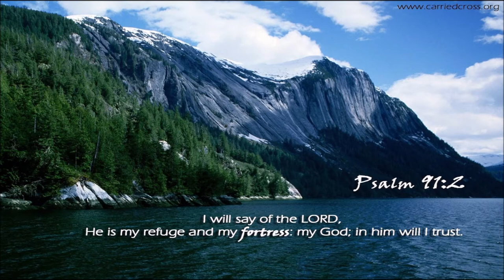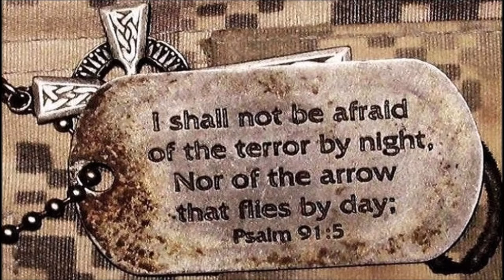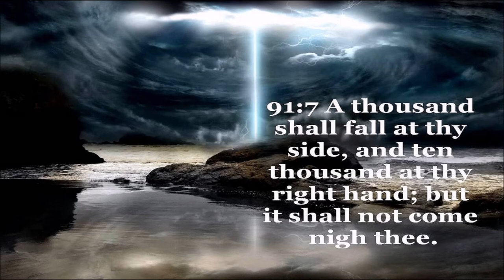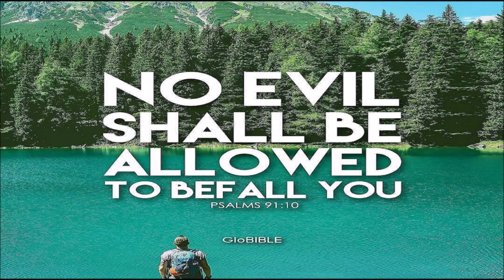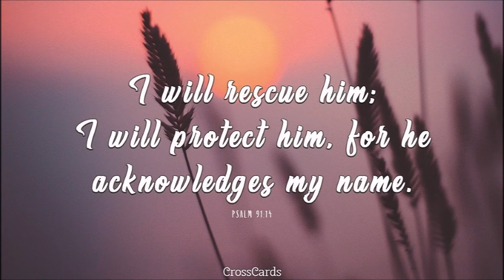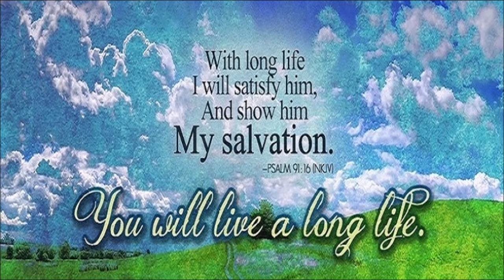~ Sons of Korah ~ PSALM 91 ~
Surely He shall deliver you from the snare of the fowler
He shall cover you with His feathers,
You shall not be afraid of the terror by night,
Nor of the pestilence that walks in darkness,

Only with your eyes shall you look,

Because you have made the LORD, who is my refuge,
No evil shall befall you,
For He shall give His angels charge over you,
In their hands they shall bear you up,
You shall tread upon the lion and the cobra,

“Because he has set his love upon Me, therefore I will deliver him;
He shall call upon Me, and I will answer him;
With long life I will satisfy him,